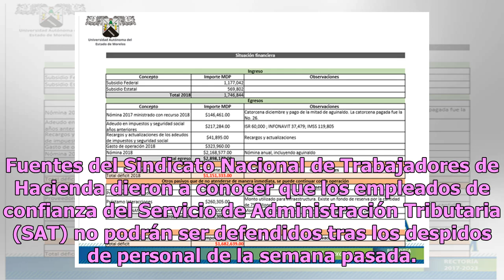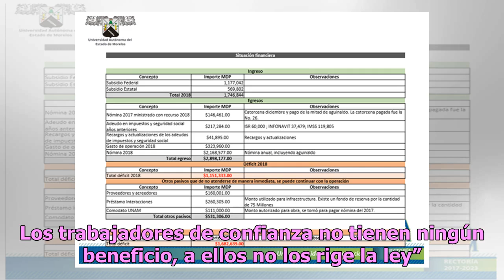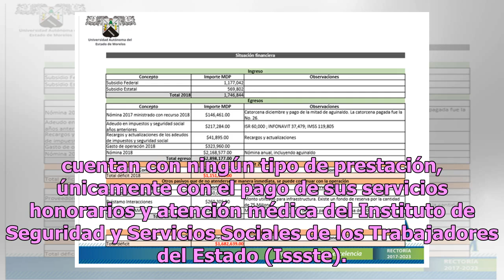Sindicato no defenderá a trabajadores de confianza del SAT tras despido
Fuentes del Sindicato Nacional de Trabajadores de Hacienda dieron a conocer que los empleados de confianza del Servicio de Administración Tributaria (SAT) no podrán ser defendidos tras los despidos de personal de la semana pasada. Entrevistados por El Universal indicaron que, a diferencia de los tra...